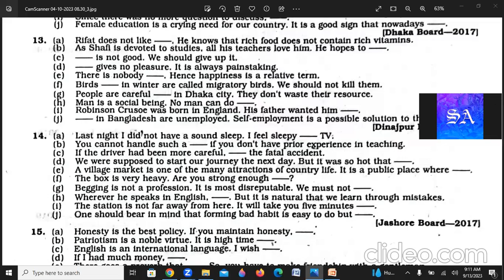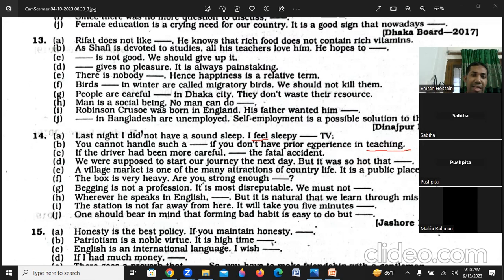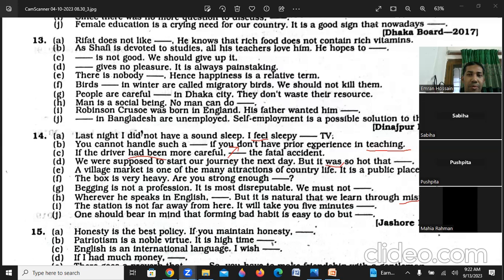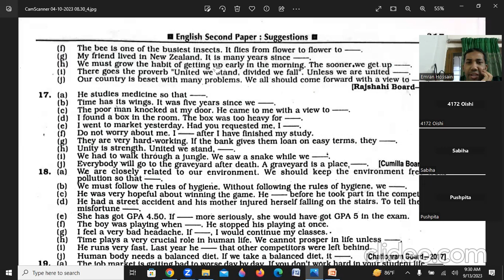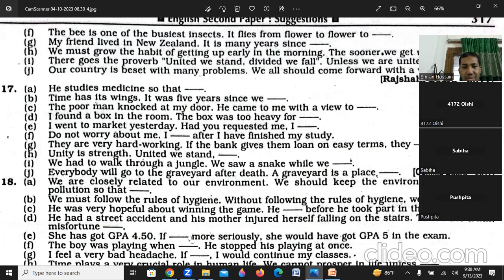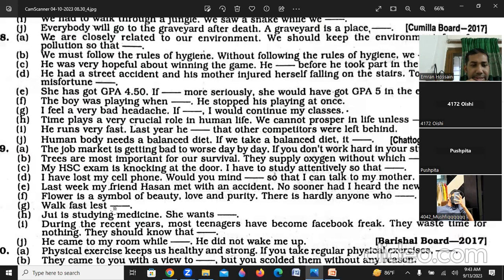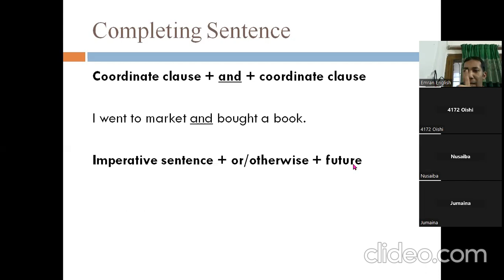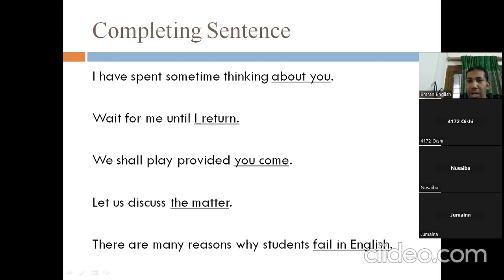English 13 9 23